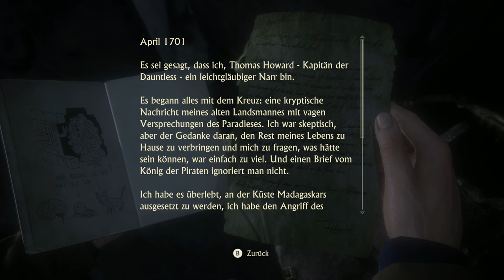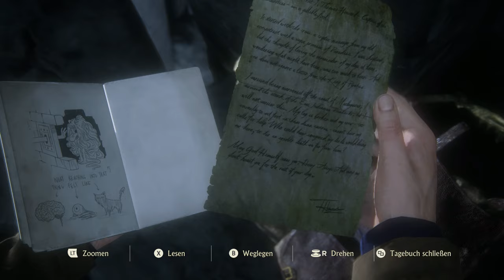Uncharted 4 #10 – Die Initiation [Lets Play] [Deutsch]